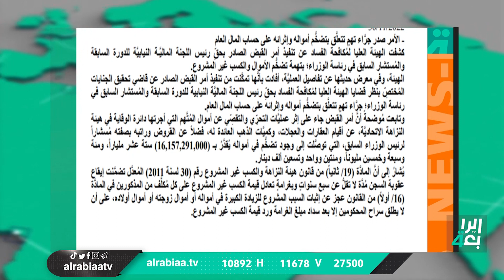نشرة اخبار الظهيرة مع مروة عامر | بتهم تتعلق بتضخم الاموال.. مكافحة الفساد تقبض على هيثم الجبوري